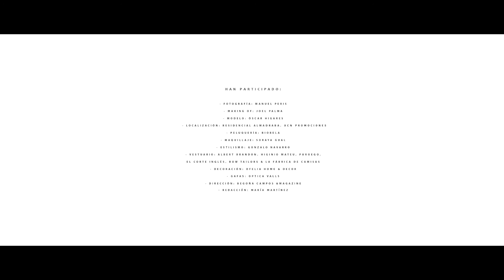Porta y editorial AndMagazine#17 - Oscar Higares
Portada y editorial para AndMagazine #17

Fotógrafo:@manuelperistirado
Vídeo: @manuelperistirado & @joelpalmsi
Modelo: @oscarhigares
Localización: Residencial Almadraba @ocnpromociones
Peluquería: @biobela
Maquillaje: @sorayagual
Estilismo: @gonzalonavarrov
Ropa: @puroego_official @albertbrandonofficial @higiniomateuhombre @elcorteingles @bowtailors @lafabricadecamisas
Decoración: @ofeliahomedecor
Gafas: @opticavalls
Dirección: @begonyacampos  & @andmagazinecs